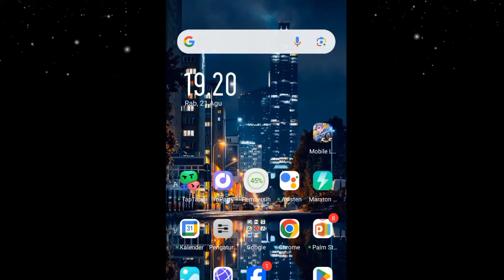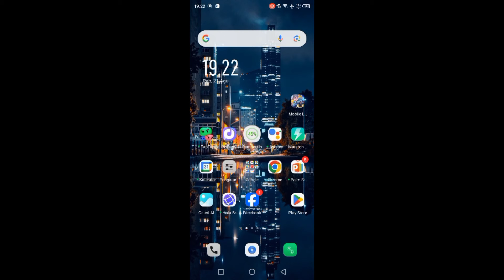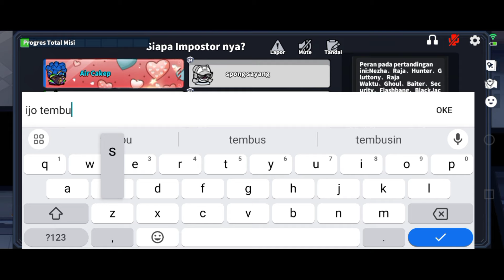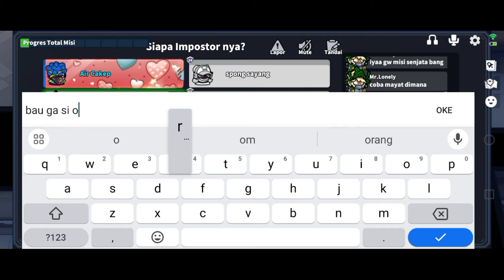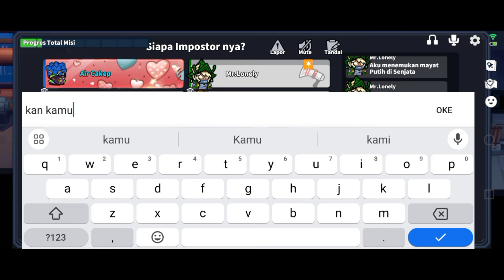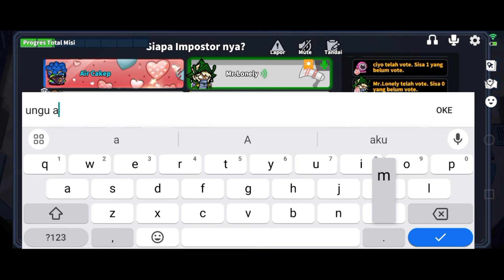update sekarang! super sus INDONESIA UDAH ADA MAP EVENT LEGENDA TIGA NEGARA - MAP BARU DRAGON ISLAND